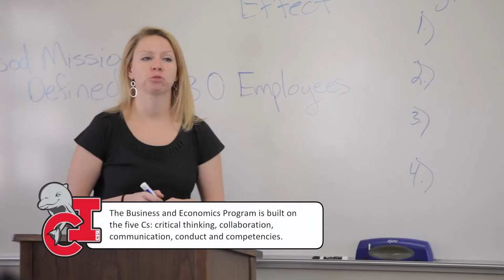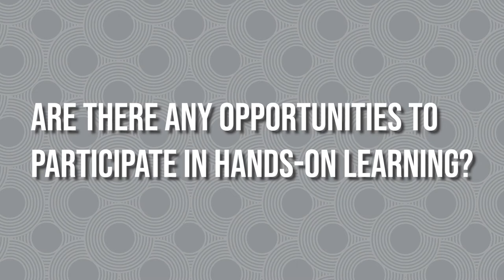Academic Program: Business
Watch as Dr. Dylan Cooper talks about the Business program at CSU Channel Islands to prospective and incoming students. To learn more about the Business program